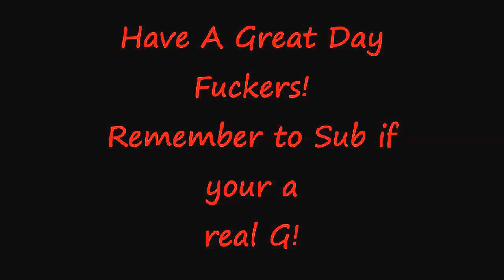2007 Runescape Pvm!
Proving all my friends Wrong! Even tho i might have cheated a little!

Song is: "Bottles and Rockin Chains"  which does not belong to me in any sort of way!